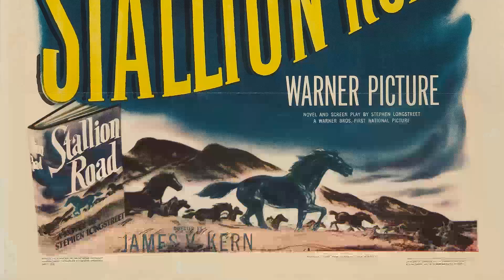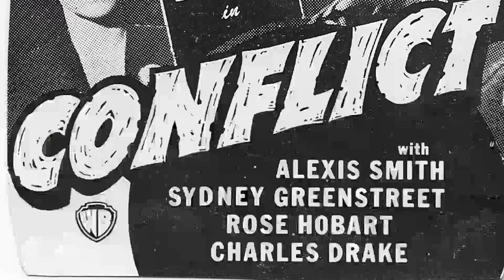The Astonishing Alexis Smith Like You've Never Seen Her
Roll out the red carpet as we pay tribute to Alexis Smith, a Hollywood legend whose talent knows no bounds. 🌟

In this riveting series, we'll delve into Alexis Smith's remarkable filmography, explore the accolades that cemented their status, and revel in the captivating moments that defined their career. 🎥

🎬 Lights, camera, and let's embark on a star-studded journey with Alexis Smith leading the way! ✨🎭
Filmography:
The Age of Innocence
Lola
Dallas
Cheers
Marcus Welby, M.D.: A Holiday Affair
Hothouse
Tough Guys
Dress Gray
The Love Boat
A Death in California
La truite
Casey's Shadow
The Little Girl Who Lives Down the Lane
Once Is Not Enough
Intriga de otros mundos
The Lives of Benjamin Franklin
Nightside
The Governor & J.J.
The Defenders
Michael Shayne
The Young Philadelphians
This Happy Feeling
Schlitz Playhouse
Beau James
The Eternal Sea
Stage 7
The Star and the Story
The Sleeping Tiger
Split Second
The Turning Point
Cave of Outlaws
Here Comes the Groom
Undercover Girl
Wyoming Mail
Montana
Any Number Can Play
One Last Fling
South of St. Louis
Whiplash
The Decision of Christopher Blake
The Woman in White
Always Together
Stallion Road
The Two Mrs. Carrolls
One More Tomorrow
San Antonio
Rhapsody in Blue
Conflict
The Horn Blows at Midnight
Hollywood Canteen
The Doughgirls
The Adventures of Mark Twain
Thank Your Lucky Stars
The Constant Nymph
Gentleman Jim
Steel Against the Sky
Passage from Hong Kong
The Smiling Ghost
Dive Bomber
Three Sons o' Guns
Singapore Woman
Affectionately Yours
Here Comes Happiness
The Great Mr. Nobody
Flight from Destiny
She Couldn't Say No
Lady with Red Hair
Alice in Movieland
Lola
Dallas
Cheers
Hothouse
Tough Guys
Dress Gray
The Love Boat
La truite
Casey's Shadow
Nightside
The Governor & J.J.
The Defenders
Michael Shayne
The Young Philadelphians
This Happy Feeling
Schlitz Playhouse
Beau James
The Eternal Sea
Stage 7
The Sleeping Tiger
Split Second
The Turning Point
Cave of Outlaws
Undercover Girl
Wyoming Mail
Montana
One Last Fling
Whiplash
Always Together
Stallion Road
One More Tomorrow
San Antonio
Rhapsody in Blue
Conflict
Hollywood Canteen
The Doughgirls
The Constant Nymph
Gentleman Jim
The Smiling Ghost
Dive Bomber
Singapore Woman
Affectionately Yours
Here Comes Happiness